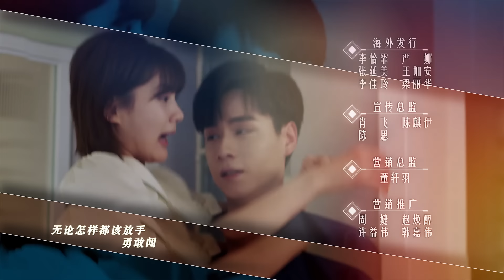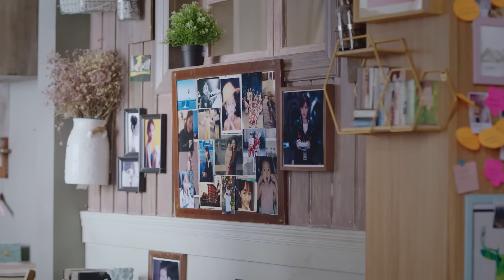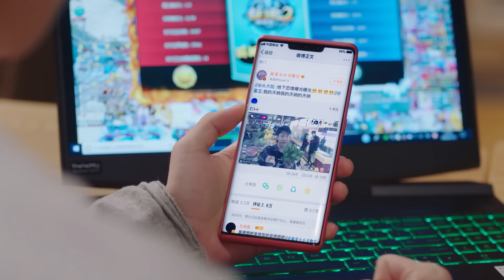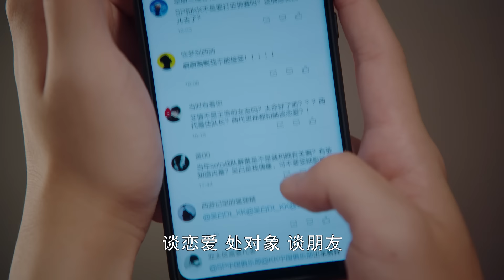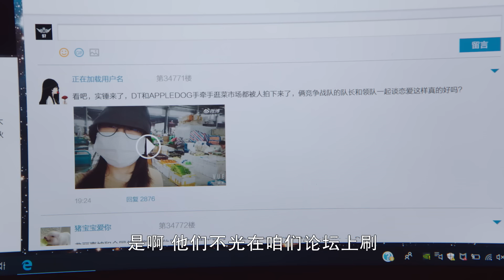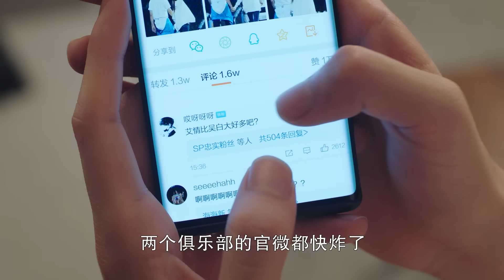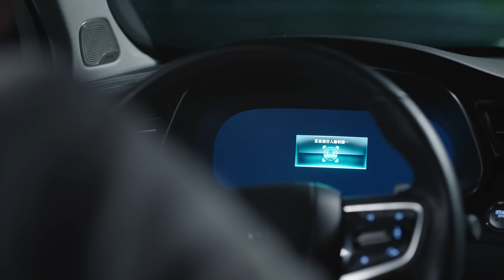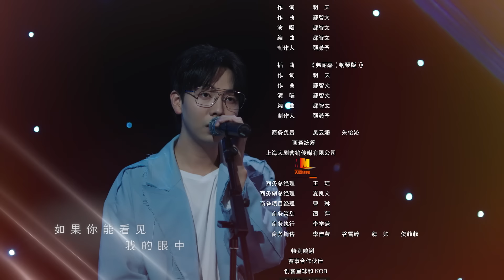=ENG SUB= 我的時代，你的時代 (Go Go Squid 2) Dt.Appledog’s Time 29 胡一天 李一桐 CROTON MEGAHIT Official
《我的時代，你的時代》講述了吳白(胡一天 飾)和艾情(李一桐 飾)兩位年輕人為摯愛的夢想奮鬥，在競爭與合作中彼此吸引、互相扶持，攜手為中國贏得世界冠軍的勵志故事。